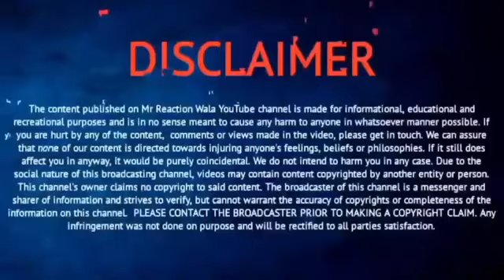11 साल की बच्ची से 45 साल का पंडित ने रचाई शादी ओर मनाया हानिमोंन